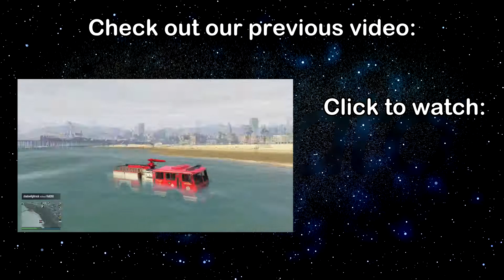Blatant Throbbery (Pavlov VR)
One of the lads commits throbbery in this cheeky video, and we enjoy a bit of caged dancing with men :^) ‎

Huge thanks to all of my donators for supporting my work